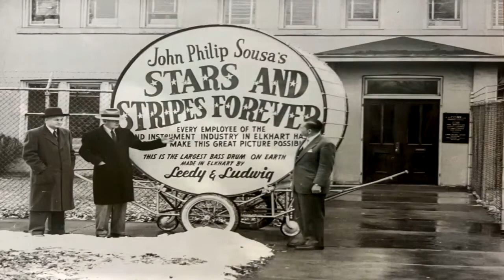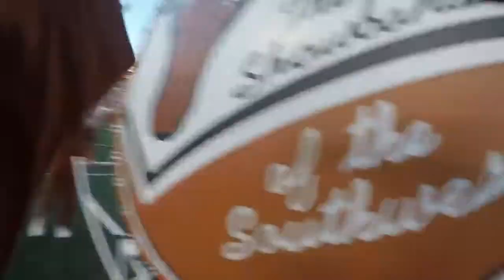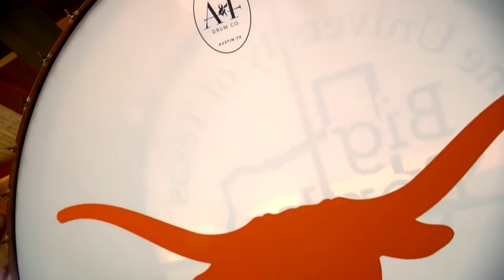Big Bertha II: The Biggest Bass Drum in the World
It’s a new era for an iconic drum at the University of Texas. Big Bertha turned 100 years old and was just retired at halftime at the UT versus Iowa State football game. She will sit in the Frank Denius University of Texas Athletics Hall of Fame in the stadium. As fans said goodbye to the old Big Bertha, Big Bertha II was revealed.

Bertha II was made in Austin, by hand, by a professional drummer named Ramy Antoun and his wife Tiffany. They founded A & F Drum Company.
They worked on Big Bertha II for more than a year to make sure there was no doubt that it would rival all other drums.

“It is the biggest bass drum in the world,” Ramy said. “It’s about a foot and a half bigger than original Bertha so that’s big. It’s a big deal. The drum sits at about 114 inches from edge to edge. It’s 54 inches wide. On the trailer it sits just about 11 feet.”

Ramy and his wife researched metals, materials and old school manufacturing techniques.

“We really needed to get it right,” Tiffany Antoun said. “We know everything in Texas is bigger. So, when we got down to it, we had to figure out how do we make the biggest drum not only in Texas but the world. And that’s what we set out to do.”